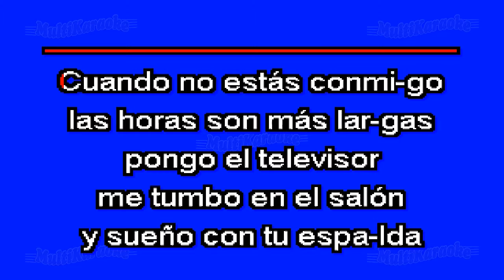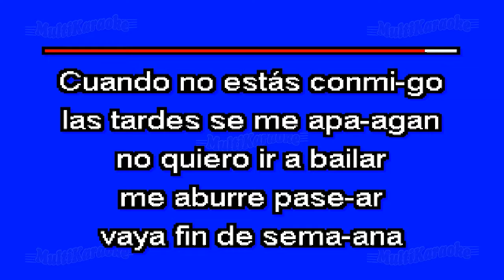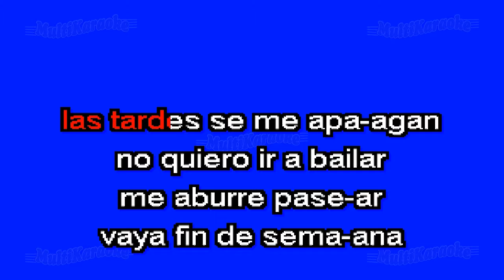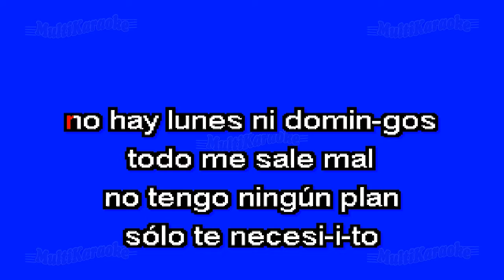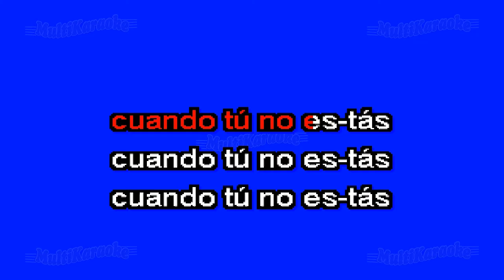Cuando No Estas Conmigo - Multikaraoke ► Éxito De Pandora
Canción: Cuando No Estas Conmigo
(Solo Como Referencia)
Fue Éxito De: Pandora

Clave Del Disco: MMK-99094
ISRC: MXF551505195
Copyright: Multimusic S. A. de C. V.
En Bossa Pop